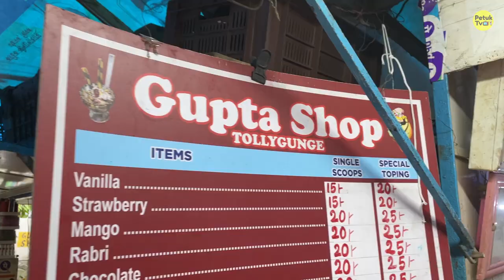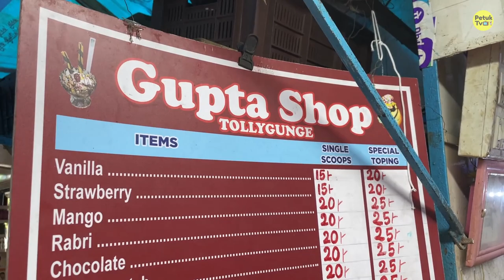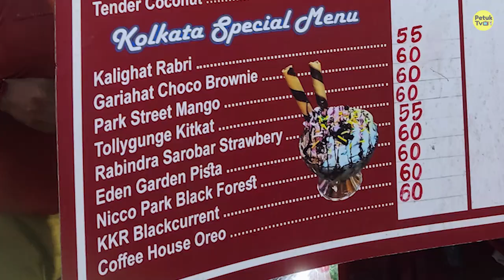টালিগঞ্জ মেট্রোর সামনে 15/- টাকায় Cheapest Ice Cream Parlour in Kolkata 🤩| Street Ice Cream India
টালিগঞ্জ মেট্রোর সামনে 15/- টাকায়  Cheapest Ice Cream Parlour in Kolkata | Street Ice Cream India | street ice cream making

LOCATION:-
Deshpran Sasmal Rd, Mahanayak Uttam Kumar Metro Station, Tollygunge Golf Club, Tollygunge, Kolkata, West Bengal 700033
Google Map:

UFC Barasat: https: //youtu.be/ItZ7PbVglv0

Queries Solved:
1. cheapest ice cream parlour in kolkata
2. street ice cream india
3. street ice cream making
4. street food kolkata
5. kolkata street food

 @Petuk Tv